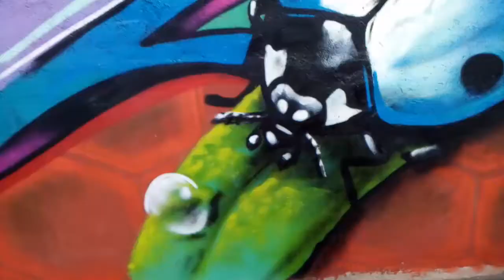El Abrazo Graff II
muro realizado el dia 6/7 de Septiembre del año 2020
escritores : ARE-PLASE-KEKO
Maipu Villa El Abrazo, Santiago de Chile
Tema : Sabor latino de 3-2 Get funky
Edicion de video: @kekoaraya